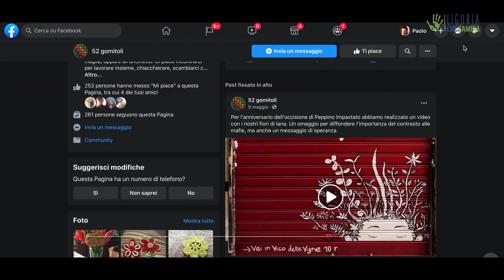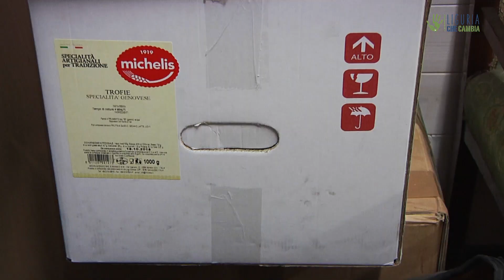52 gomitoli e mille fiori per non dimenticare le vittime di mafia #7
Può un fiore simboleggiare verità, speranza e giustizia? Uno solo forse no, ma mille sì. A Genova, nel centro storico, stanno sbocciando “mille fiori” di lana, fatti a maglia o all‘uncinetto, dedicati a ognuna delle quasi mille vittime innocenti delle mafie. L’intento è che questi nomi non vengano mai dimenticati e che, anzi, possano parlare di un nuovo inizio, di una speranza per le future generazioni.